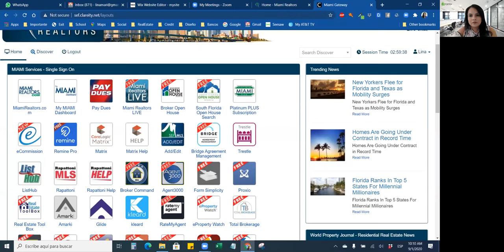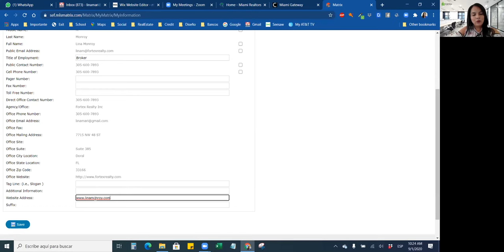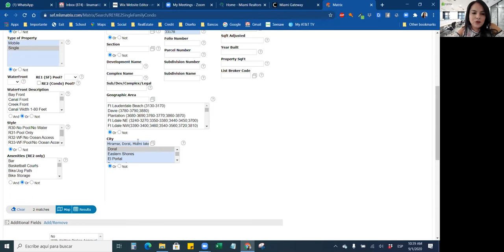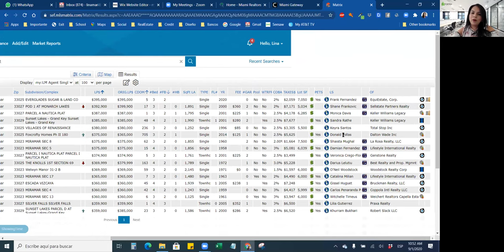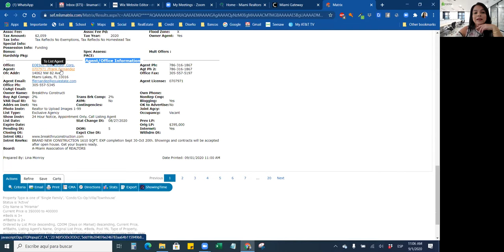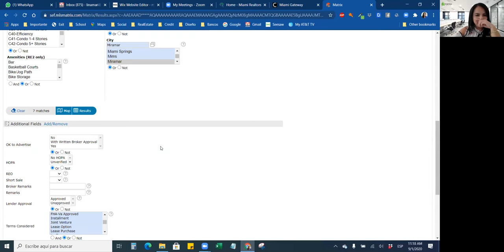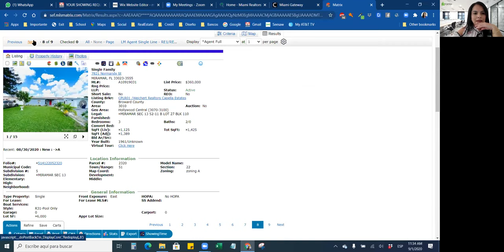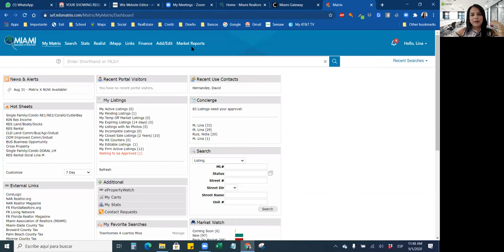Matrix para Nuevos Realtors en Español - Lina Monroy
🔹En este video te explicaré cómo personalizar tu Matrix y hacer búsquedas para tus clientes!